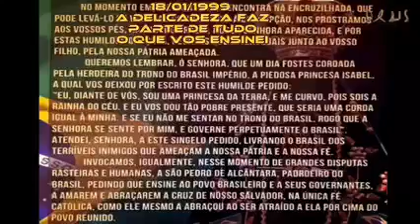A DELICADEZA FAZ PARTE DE TUDO O QUE VOS ENSINEI. 18/01/1999.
Deus abençoe a todos. músicas, mensagens católicas conservadoras. acesse, entre e confira as mensagens do Céu, Santas Missas e Santo Terço.